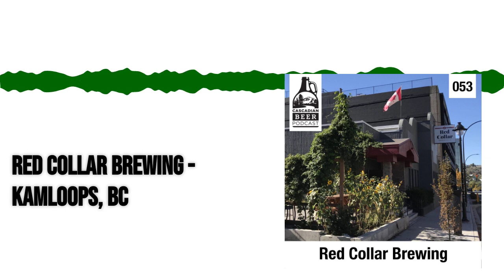Red Collar Brewing - Kamloops, BC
I’ve traveled to Kamloops, BC. A town that isn’t new craft beer, but still is trying to find its place in the market. In this episode, I visit Red Collar Brewing. A family run brewery in the heart of downtown Kamloops. I spoke with Lara & David Beardsell.

Podcast created and hosted by: Aaron Johnson
Recorded on location at Red Collar Brewing - Kamloops, BC
Editing & mixing by: Aaron Johnson
Theme music by: A:M (Aaron Johnson & Danny Moffat)